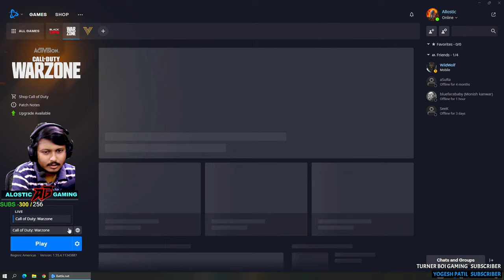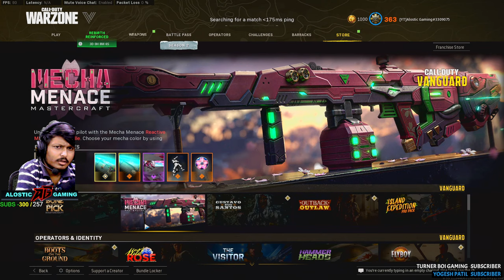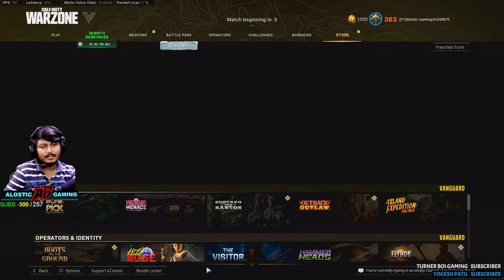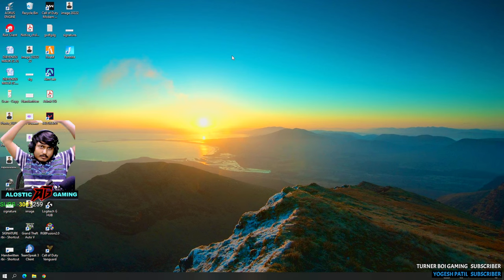COD Warzone Live 🔴Pacific |AK -day | Bot game play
In this you can enjoy Walkthrough gameplay and live stream . Call of Duty Warzone Live . COD warzone pacific season 1 is here . Lets play with some random squads .  Call of Duty Season 2 pacific Live.  New update with new Caldera map. New season 2 battle pass. Call of duty warzone season 2 Live .

◆ Schedule - : Walkthrough -  11:00 am -12:00pm .
Monday - Saturday  Live Stream - 8:00 pm .

◆ About me -

 Name -  Dibyendu Malik
 Age - 25

◆ My setup -
HEADSET -      Hyperx 7.1
MONITIR -       LG 144 hz 1080p.

 ◆ RULES:
• Be polite and respectful to chatters, channel owners.
• No advertising, spam, or requests for views, likes, follows, subscriptions, donations, etc.
• Please avoid the use of caps lock.
•  Don’t discuss politics, religion, race, sex, violence .

Music Credit - NCS & StreamBeats .

COD
 warzone live India
warzone Pacific